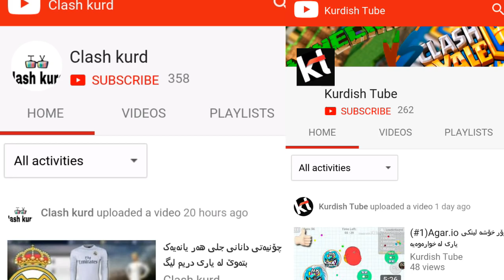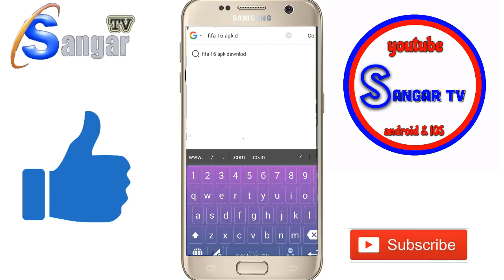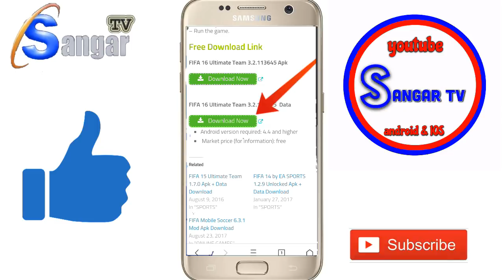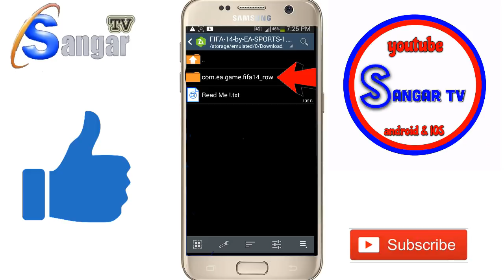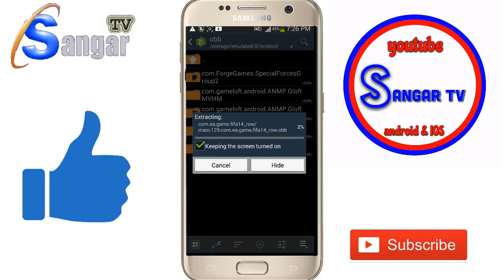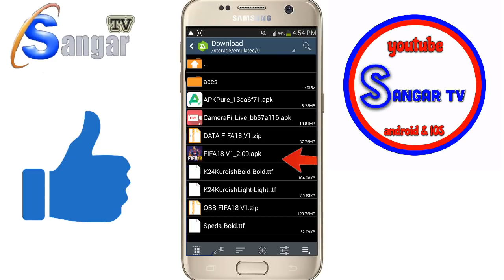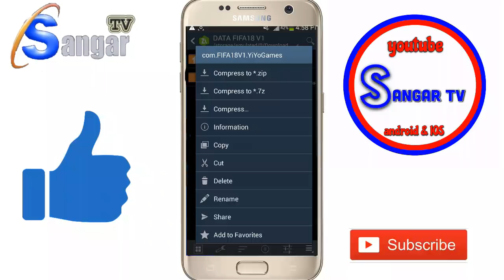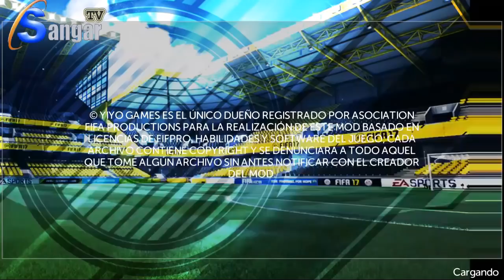چۆنێتی داونلۆد کردنی هەمو بەشەکانی fifa هەر لە 13وە هەتاکو 18.😱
لینکی مارکێتی apk pure ئەتوان بەشێک لەبەش۷کانی لەم مارکێتەوە دابەزێنن جەماعەتی ئەندرۆید
ــــــــــــــــــــــــــــــــــــــــــــــــــــــــــــــــــــــ
جەماعەتی ئەندرۆید ئەم 3لینکە داونلۆد کەن ☟☟☟

ئەمدوچەناڵەشم بۆ سەبسکرایب بکەنو پشت گیری خۆتانی بۆ دەربڕن

بەئیزنی خواو بەهاوکاری ئێوە بەرەو 20kسەبسکرایب